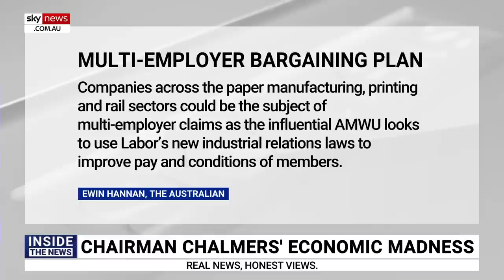Businesses starting to have 'second thoughts' about Albanese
There are probably some in the business community that are experiencing “a few pangs of buyer's remorse” when it comes to backing in Prime Minister Anthony Albanese, according to Sky News host James Morrow.

“Remember that in the run-up to last year's election, it was no secret that the nation's C-suites were, at least quietly, hoping in many cases for the end of Scott Morrison and big gains to be made by the teals and Labor,” Mr Morrow said.

“Now, though, as Anthony Albanese reveals himself as a Whitlam in Hawke's clothing, businesses are starting to have second thoughts.”